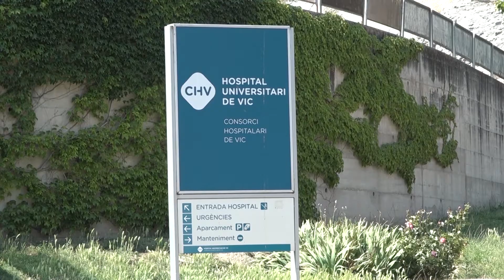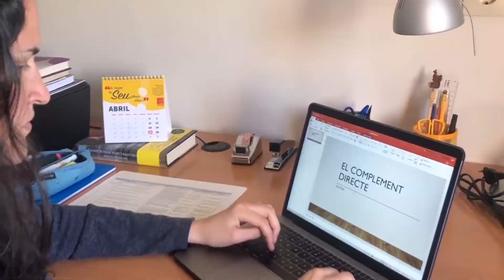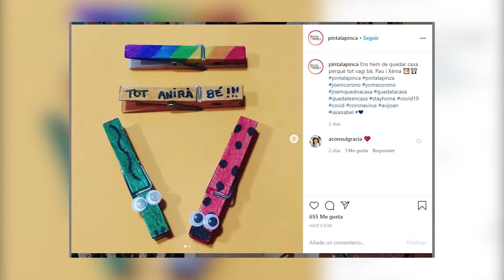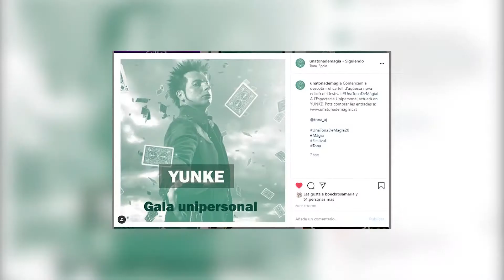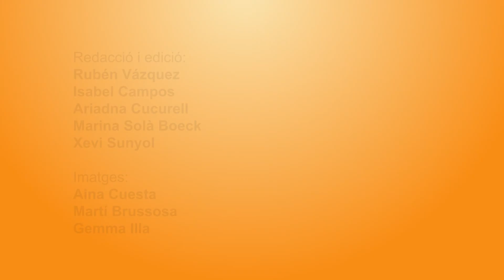InfoTaronja 16 04 2020